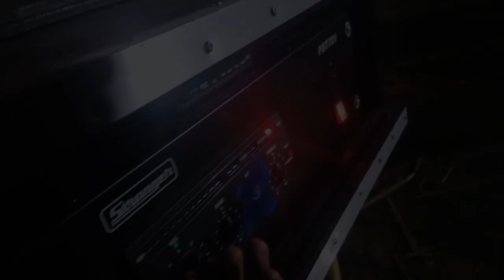Duel 15" Box Sound Testing // PBT 701 // 1600 watt Overload Sound Testing //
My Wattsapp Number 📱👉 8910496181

আসা করবো তোমাদের Video ভালো লেগেছে

My Address 👉 INDIA West Bengal Serampore Hooghly

rcf , jbl box , sound testing , testing , dj sound testing , Mt music

jbl srx 725 top sound testing

guavahati dj market

jbl tone

such as criticism, comment, news reporting, scholarship, and research.